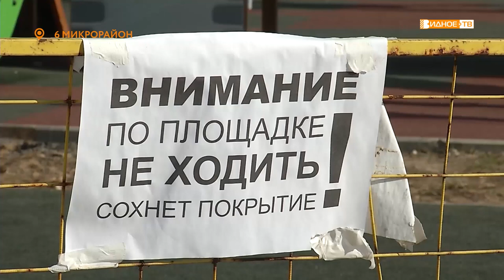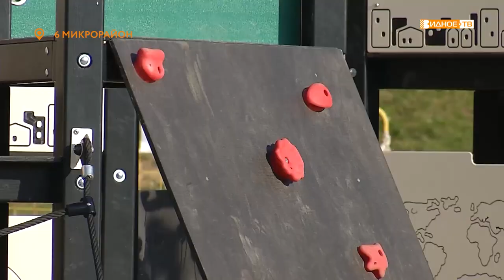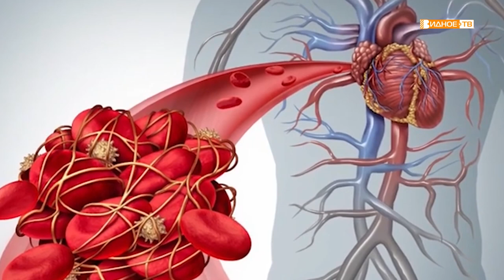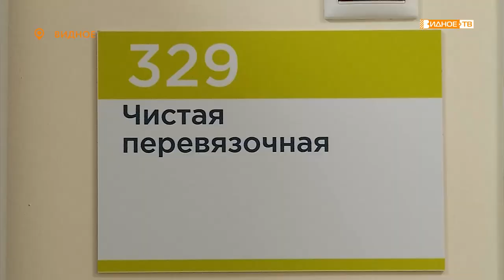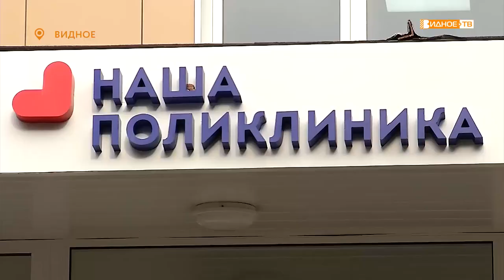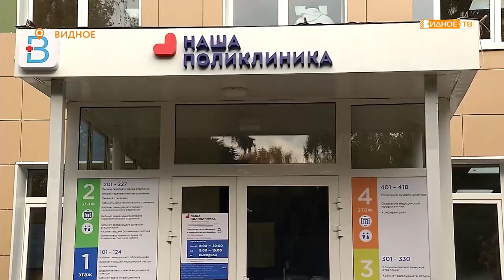Новости телеканала Видное-ТВ (13.10.2021 - среда)